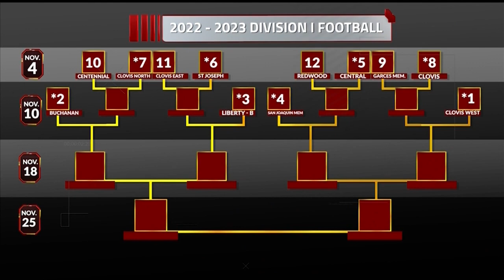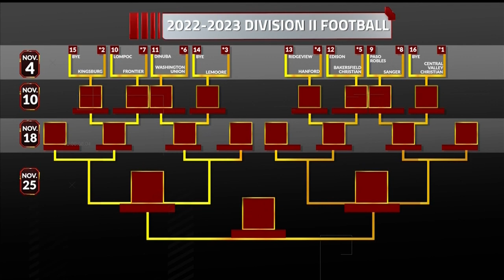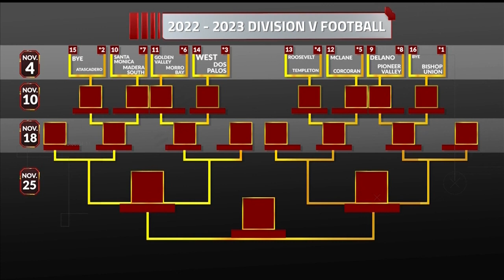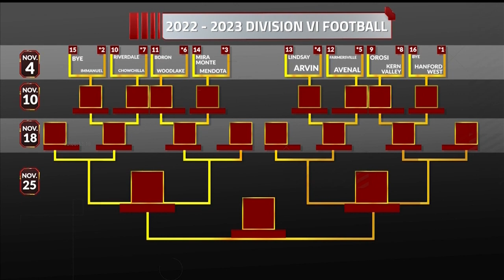1st round of the CIF Central Section football playoff kicks off Friday night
1st round of the CIF Central Section football playoff kicks off Friday night